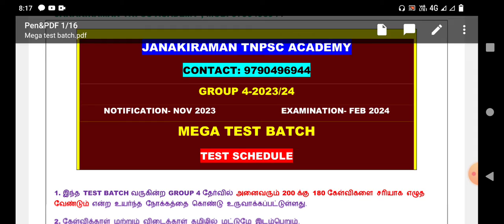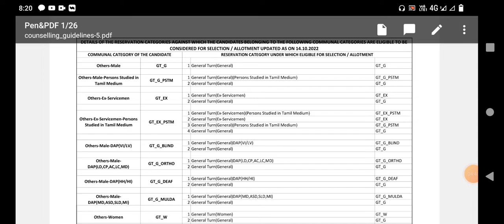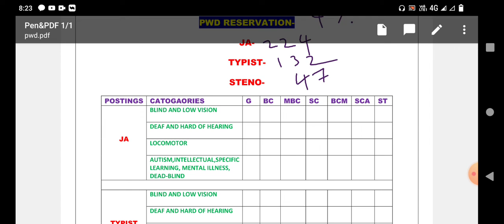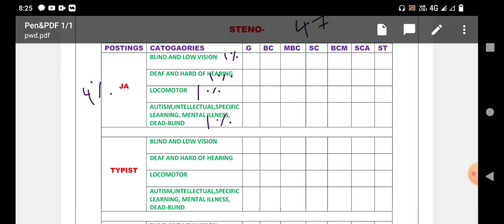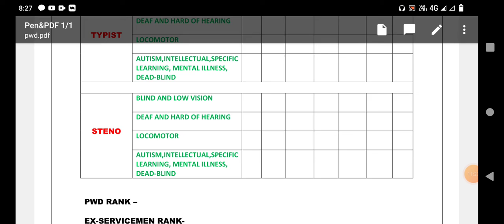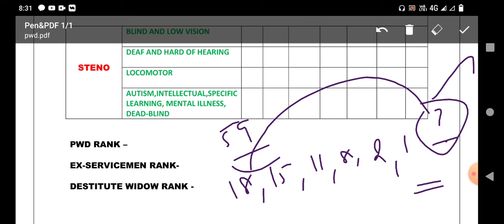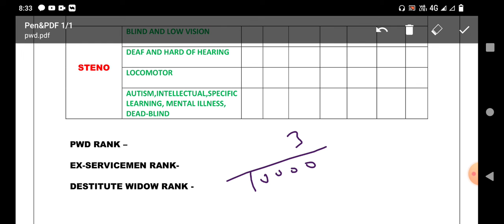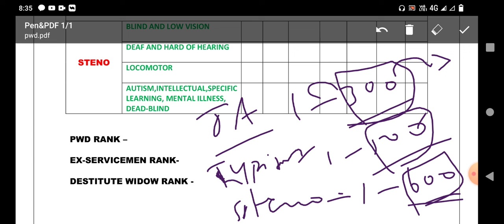Group4,2022 PWD, Ex-servicemen, Destitute widow எந்த rank வரை கிடைக்கும்/Group4,2023 test batch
Group4, 2023 Mega test batch schedule